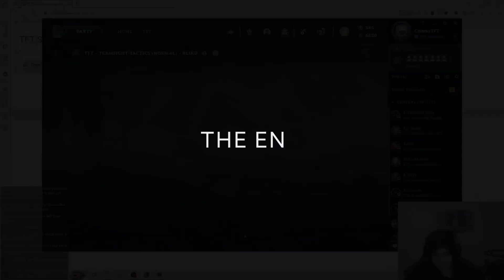*INSANE* CHALLENGER BUILD WIPES BOARDS IN SECONDS!!! | Teamfight Tactics Set 9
We rolled the Asol legend from the random legend wheel in a viewer game which gave us level 8 for free so we just rolled for this unreal board...

Teamfight Tactics Set 9 - Patch 13.16

Highlights:
00:00 TFT Set 9
03:04 Patient Study
11:24 You Have My Bow
18:45 It Pays To Learn II
24:14 Late Game